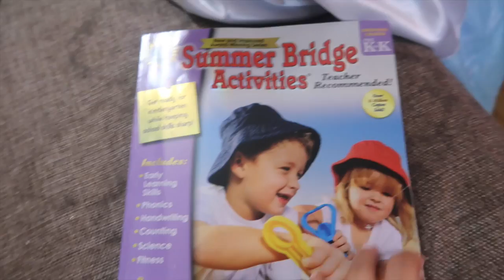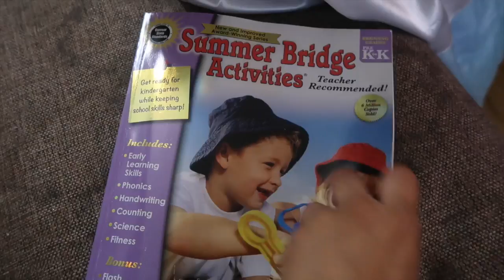BABY BECOMES A CHEF!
The baby becomes a chef with mommy for daddy and Ziana. I lose my eye lashes and it's no fun. Z runs around town as Cinderella. Some food shopping and a 'just because' gift for daddy!